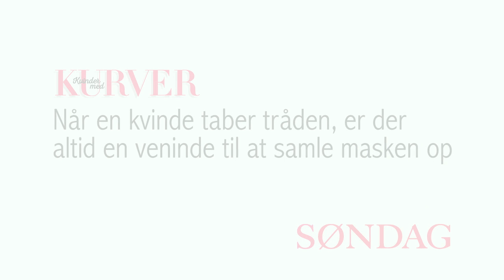Roadtrip for Kvinder med kurver: Når en kvinder taber tråden, samler en veninde den op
På SØNDAG hylder vi kurverne og derfor har vi dedikeret et magasin til Kvinder med kurver.

Men det stopper ikke ved det. Vi er taget landet rundt i SØNDAGs bus for at hylde kurverne og overraske med en vaskeægte flash mob. Se alle videoerne på vores Youtube-kanal.

Næste nummer af SØNDAGs Kvinder med kurver er på gaden mandag den 29. februar.